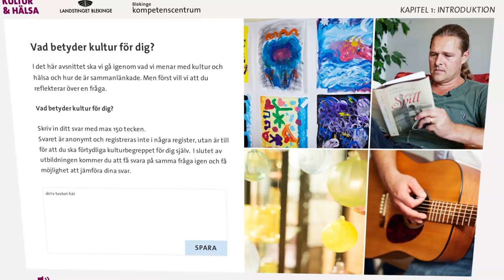Kultur - byggstenar till hälsa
Webreklam/informations-film för Landstinget Blekinges projekt Kultur & Hälsa och deras digitala utbildning.

Producerad våren 2015 av Digitalfilm Productions tillsammans med Blekinge Kompetenscentrum.